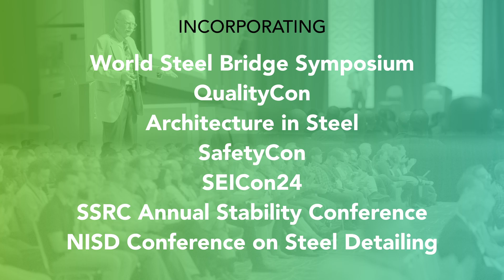NASCC: The Steel Conference - Registration is Now Open!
Design or fabricate steel structures?

The 2024 NASCC: The Steel Conference is packed with the expert insights you can put into action as soon as you get home.

Join us in San Antonio, TX, March 20 to 22 for 250 can't-miss sessions from the industry's best thinkers, an exhibit hall packed with 250+ products and services you need to know about right now, and everything else you've come to expect from the industry's premier educational event!